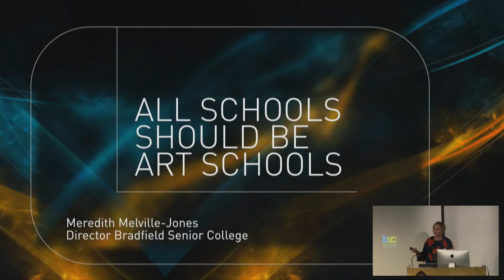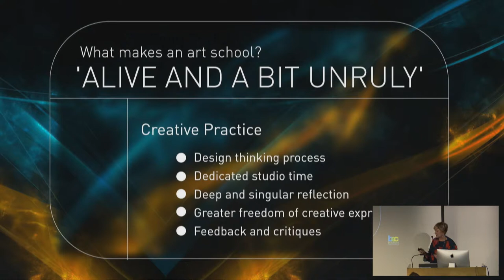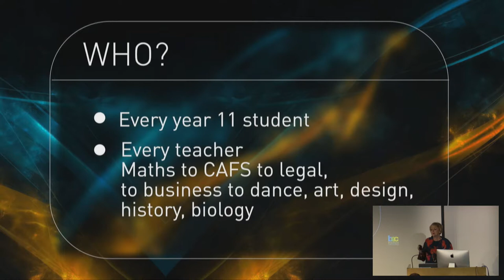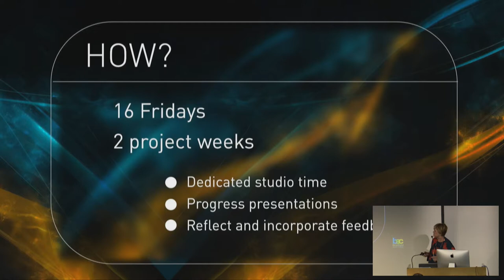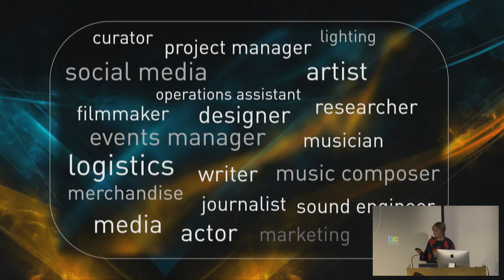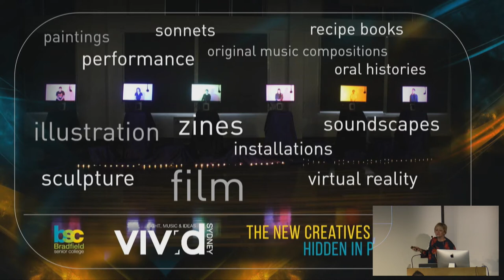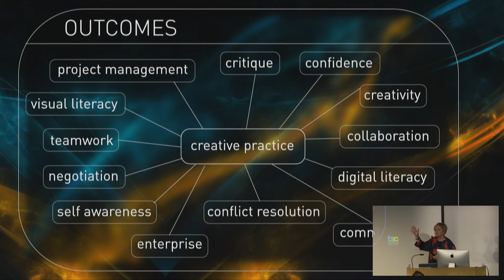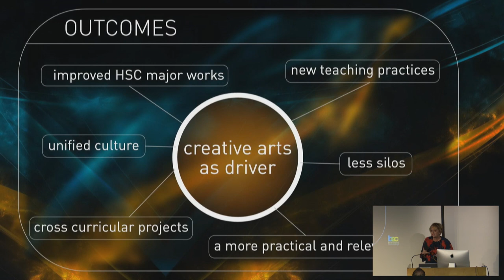Meredith Melville Jones, Bradfield Senior College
All Schools Should be Art Schools was a one-day symposium event presented by Kaldor Public Art Projects and UNSW Art & Design 〰️